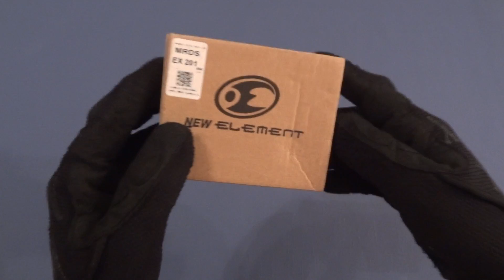(Review) ELEMENT Mini Red Dot Sight (MRDS) with QD Base Mount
Quick review of the ELEMENT Mini Red Dot Sight (MRDS) with QD Base Mount.

- Anti-glare reflective coating on front facing lens also give good
  optical clarity
- Parallax free with shock proof, weather proof, & fog proof
- Easy hook up, install in just seconds
- Come with base mount & cover
- Able to mount on any 20mm weaver standard rail
- Dot intensity: auto adjust and manual with 4 setting
- Manual ON/OFF button at the back
- Operated by lithium CR1632 battery included

- Weight : 118g
- Color : Black
- Dimensions : 150mm(L) x 25mm(W)x 30mm(H)

Price : $29.99

A video "Fab Production".